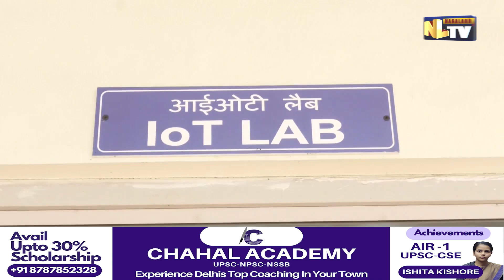NIELIT CENTER KHM, STATE'S ONLY CYBERCRIME INVESTIGATION LAB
Speaking to NLTV, Director NEILIT L. Lanuwabang, said that National Institute of Electronics and Information Technology Kohima centre is the only Forensic Lab in the state where cybercrime investigation is done. He also informed that this Forensic Lab provides services to the Law enforcement Agency of the state as well the neighboring states and crimes in the state and outside neighboring states are brought to the Lab for justification. Lanuwapang also informed that  even across the country, NIELIT has given a virtual platform in giving out training. Further he also informed that NEILIT is a Nationalist station with 48 locations across the country and recently NIELIT Kohima has also launched a digital forensics training programme for Egyptian trainees aimed at students, university lecturers/professors, and government officials from Egypt. The program also aims to equip them with top tier cybersecurity skills and serves as a valuable platform for knowledge exchange and fostering.